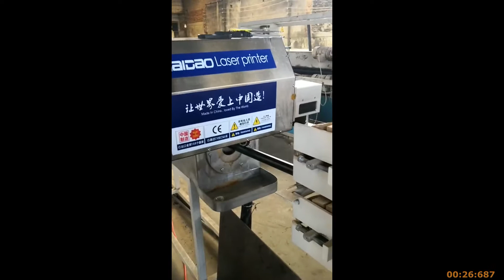MAIDAO LASER PRINTER PE PIPES MARKING